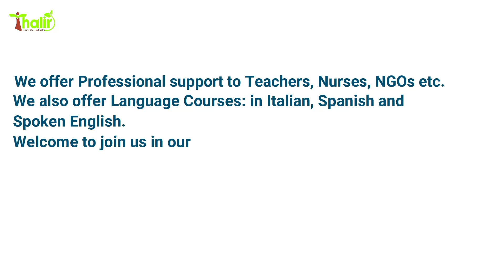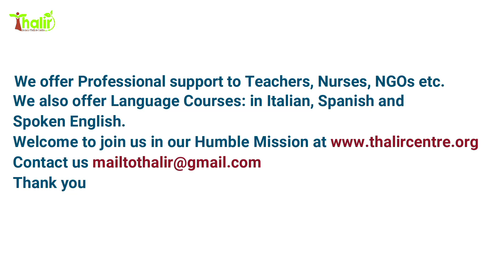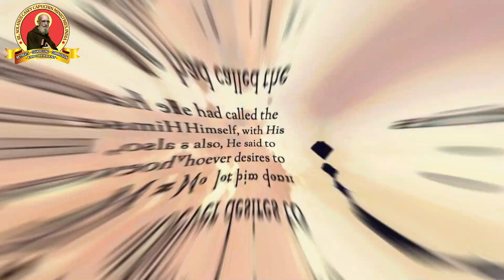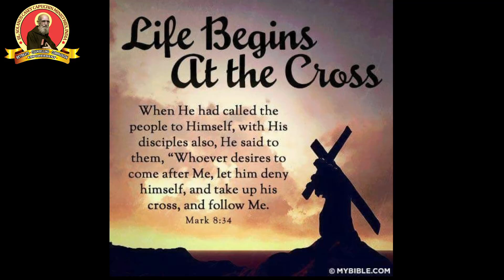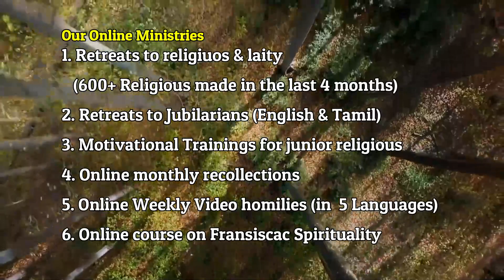12 Sep 2021 Video Message(HINDI)-THALIR CAPUCHIN ONLINE MINISTREIS-By Fr.Thimothy & Trans.by Sr.Ekta